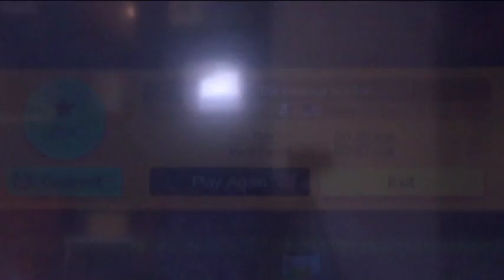The Powerup Is a Lie! (365 Days of Mario Maker)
Our first ghost house! What shall the power up do to us?